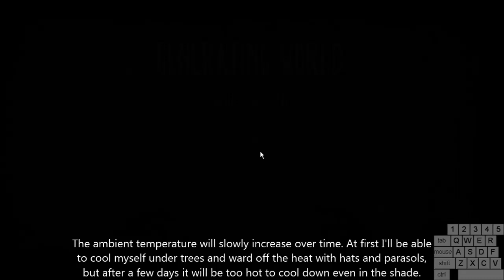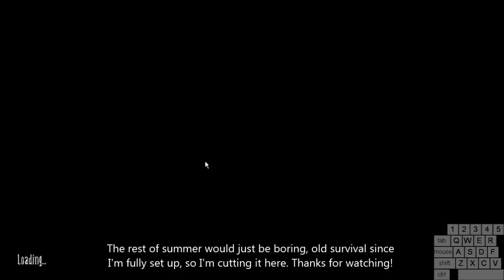Don't Starve Challenge: Summer Start & Dragonfly Melee Finale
The challenge is to survive a Reign of Giants summer start, and then prep for and defeat dragonfly in 1v1 melee combat.

Summer in Reign of Giants is quite different from vanilla summer as you'll quickly figure out if you've ever played Reign of Giants. You'll immediately be greeted with searing heat that can only be alleviated with insulated, summer clothing and gear, cooled thermal stones (you can cool them in fridges and with endothermic fires), and finally by standing next to endothermic fires.

Most of this summer gear requires alchemy-tier science, therefore it can't be immediately crafted. The most minimal gear will have to suffice until I can find gold and rocks. I'll start off crafting a pretty parasol and a straw hat, but these alone won't do to ward off the heat; I'll have to also stand under the shade of trees with the aforementioned gear in order to cool down fully. I'll then be looking to craft some endothermic fires, making sure to keep one "precrafted" (right click after crafting it, and it stores it in your inventory to craft later).

At this point, you could probably craft an endothermic firepit and, with a thermal stone, survive the summer, but I prefer to go all out, so I want a floral shirt. A floral shirt can only be crafted in Reign of Giants because it requires cactus flowers as an ingredient, which bloom only during the RoG summer season. It is definitely the best gear available for summer though.

There are some other neat things you can do that I do not show off in this run. For example, you could skip ahead to magic tier, craft yourself a chilled amulet, then quick swap it on and off to reduce heat while preserving the item durability. It's a bit cheaty, but I won't judge ya if you want to use it!

If you enjoy this video, I think you'll probably enjoy my winter and spring start videos:

Thanks for reading & watching, and enjoy!